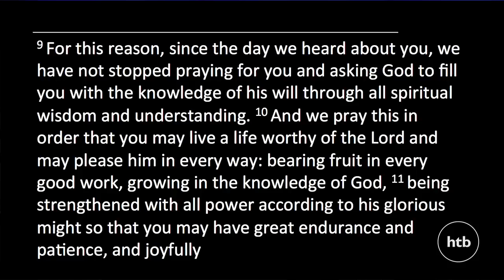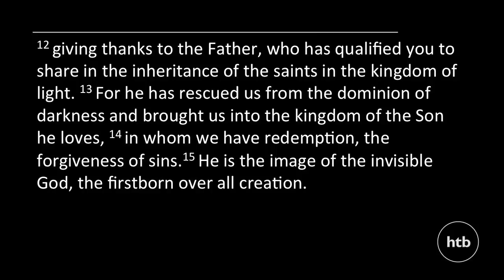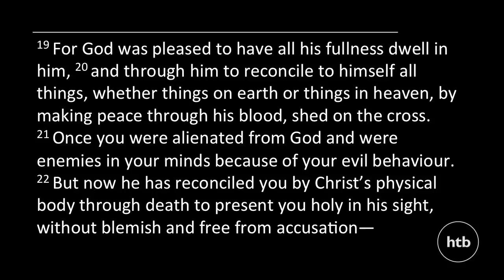Jesus At The Centre: Part 1 - A New Freedom | Miles Toulmin | Sunday Service | 15 June 2014